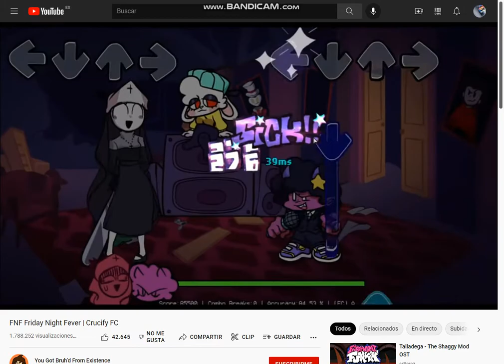Crucify Got Me Like